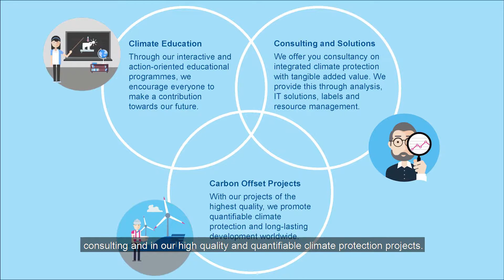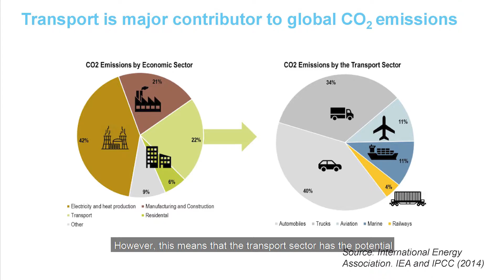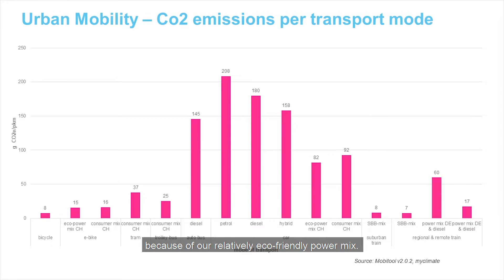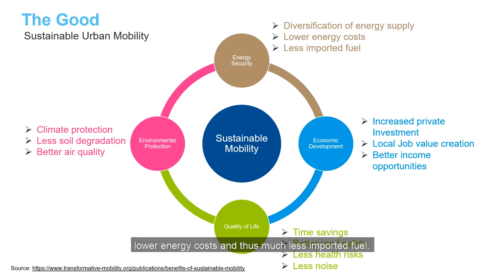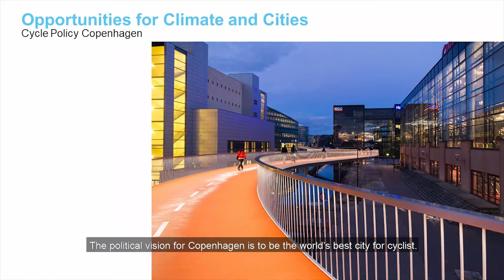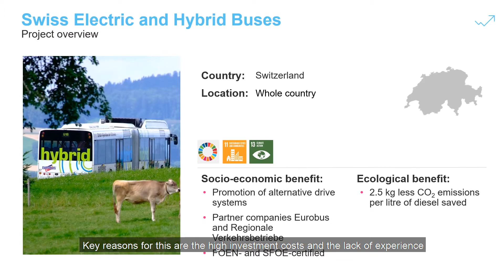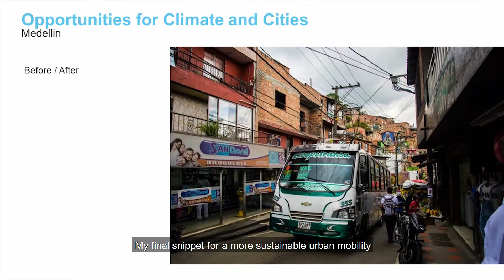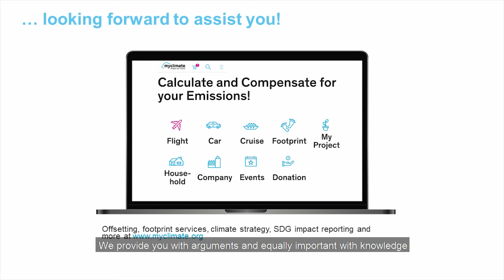Low Carbon Mobility Solutions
This lecture showcases that the transport sector is a major contributor to Global Greenhouse Gas emissions. If the Paris Climate Agreement shall be met, low carbon mobility solutions are urgently needed. The speaker emphasizes the need to link transport with energy supply and environmental protection - and introduces opportunities for climate mitigation measures in the transport sector incl. electric mobility, car-free zones, cycling policies among others.